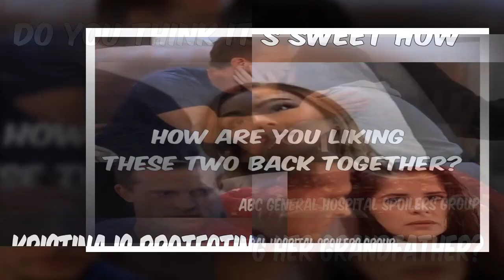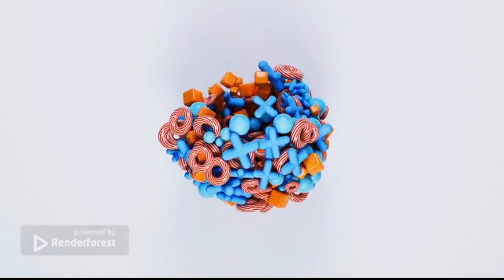GH Shocking Spoilers Willow assigns a mission before death, Michael fights to destroy Nina